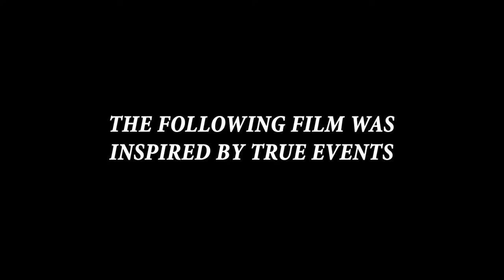The Night Before [Short Film] by Kirtan Singh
This film has been entered into the 2018 UnScene Film Festival exploring the theme of choices.

Synopsis: After their parents leave for the week, two step-brothers experience an unwanted change to their night.

Written and Directed by Kirtan Singh
Starring: Francis Zorzanello, Harshdeep Singh, James Silver, Amarjit Singh and Updesh Kaur